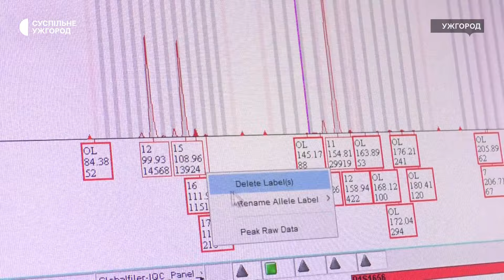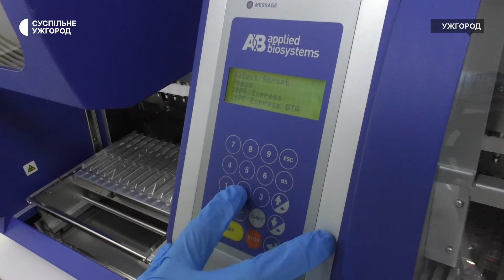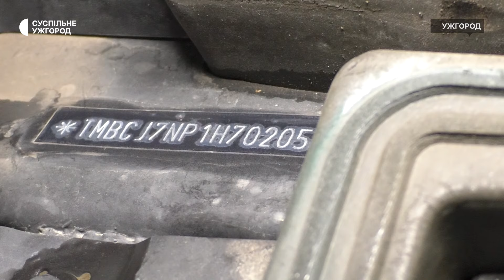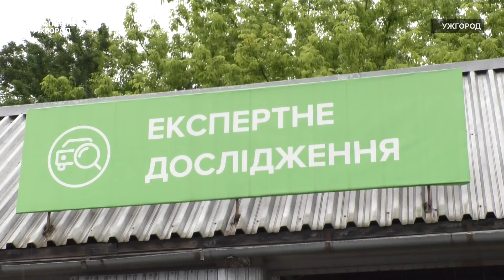Дослідження ДНК та експертиза автомобілів: як працюють криміналісти на Закарпатті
2000 ДНК-експертиз провели із жовтня 2022 року у лабораторії  Закарпатського науково-дослідного експертно-криміналістичного центру МВС України. 40% із них — запит на ідентифікацію особи, яка вважається зниклою безвісти. До повномасштабного вторгнення ДНК-експертизи на Закарпатті не робили. На які ще дослідження закарпатських експертів-криміналістів є запит — дивіться у сюжеті Суспільного.